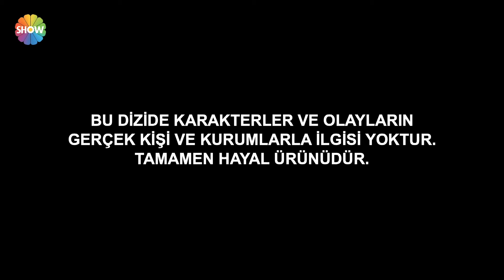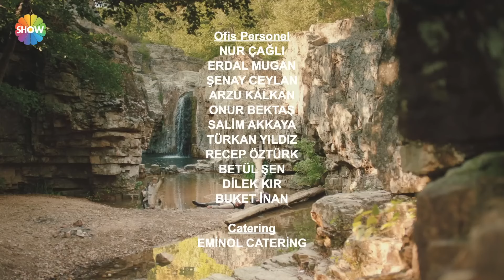Aziz Episode 5 - Hindi Dubbed